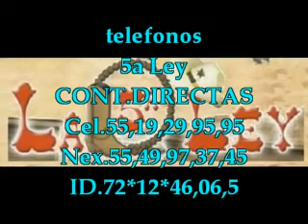La 5a Ley Estuve 2013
Contrataciones Directas
Marcial Ramírez
CEL.55.19.29.95.95
NEXTEL.55.49.97.37.45
ID.72*12*46.06.5
Alejandro Fernández - Estuve